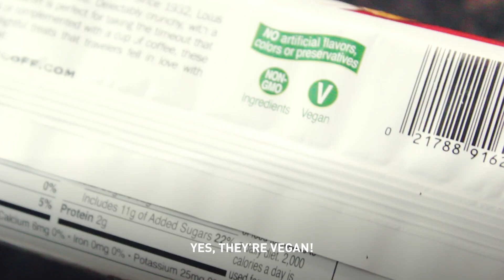DESSERT FLOAT 3 WAYS (No Bake)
This is not your typical diner root beer float, this is a vegan twist to a Filipino dessert: Mango Float. This magical Filipino dessert involve mangoes floating upon a bed of Biscoff Cookies and whipped cream. Hence why its called a "float"!

Not only did we create the classic Mango Float, but we also made a Strawberry and Banoffee-Style Float! An excellent dessert, that is not only super easy to make, but everyone can enjoy.

YOU CAN ENJOY THIS FRESH OR FREEZE FOR A FROZEN DESSERT!

Main Ingredients:
- 1 package of Lotus Biscoff cookies/vegan graham crackers
- 1 cup mango (frozen or fresh)
- 1 cup strawberries (frozen or fresh)
- 1 medium banana
- Coconut whipped cream (See recipe below)
- Vegan chocolate sauce (See recipe below)
- Vegan caramel sauce (See recipe below)

Coconut Whipped Cream Ingredients:
- 1 can of coconut cream (We used the Savoy brand)
- 3/4 cup organic powdered sugar

Caramel Ingredients:
- 1 cup brown sugar
- 1/2 cup water
- 1/4 stick of butter
- 1/3 cup milk
- 1 tbs flour

Chocolate Sauce Ingredients:
- 1/4 cup of vegan chocolate chips
- 1 tbs of non-dairy milk

To make coconut whipped cream:
1. Chill your coconut cream in the refrigerator overnight, make sure not to shake or tip the can to ensure the cream can separate properly from the water.

2. Remove the coconut cream from the fridge without tipping or shaking and remove the lid. Scrape out the top, thickened cream and leave the water (you can use the water for something else if you please)

3. Place hardened cream in your mixing bowl. Beat for 30 seconds with a mixer until creamy. Then add powdered sugar and mix until creamy and smooth - about 1 minute. Taste and adjust sweetness as needed.

4. Coconut whipped cream is perfect for topping desserts like pie, hot cocoa and ice cream.

To make caramel sauce:
1. Heat pot over medium high heat.

2. Combine ingredients, and stir around the pot to heat through.

3. Bring to a boil, and . Simmer for about 10-15 minutes, until caramel has thickened. Stirring occasionally. It should be sticking to the back of your spatula or spoon.

4. Remove pan from heat. Allow to cool for 10 minutes.

To make chocolate sauce:
1. Heat in the microwave for 1 minute, check after 30 seconds, stir, and continue to microwave until time is done.

2. If it's too thick add 1 tsp of milk, until you get the desired consistency.

To assemble the mango and strawberry floats:
1. Crush up biscoff cookies/graham crackers. Do crush it too much that it will turn into a crumbs, it's best to have some chunks.

2. Take a jar or cup, start by laying spreading the coconut cream, next the crushed up cookies, then the mango or strawberries. Continue layering this until you've reached the top.

To assemble the banoffee float:
1. Take a jar or cup, start by laying spreading the coconut cream, next the crushed up cookies, then banana slices, chocolate sauce, and then caramel sauce. Continue layering this until you've reached the top.